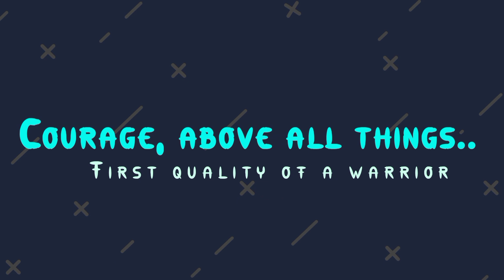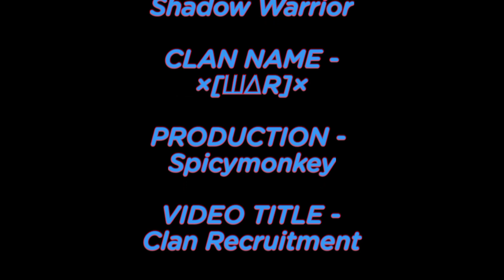Shadow Fight Arena || Clan Requirement